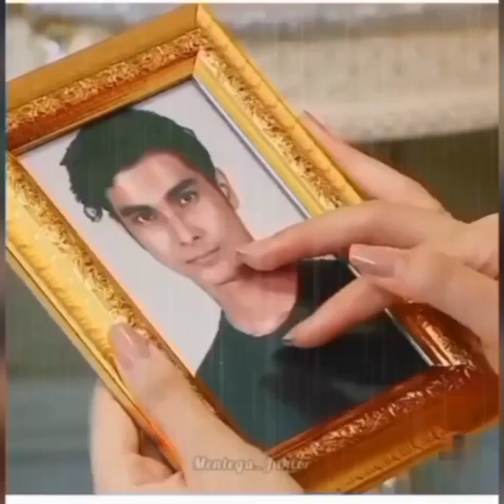India judul : chori chori chupke ❤️